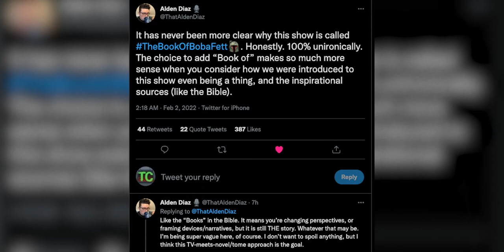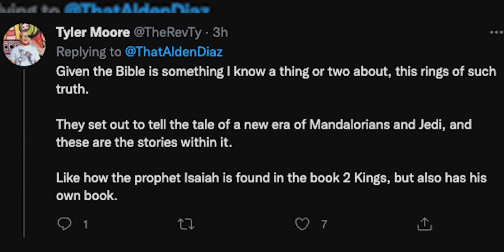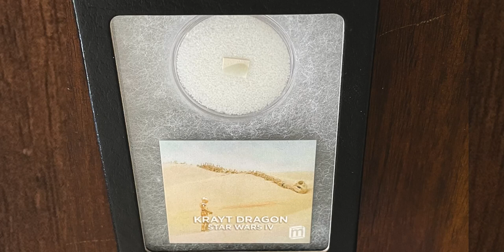BOOK OF BOBA FETT Episode 6 Review — STAR WARS TRASHCOMPOD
The Junked Droids talk lesson plans, deep fakes, and Lee Van Cleef in their discussion of episode 6 of THE BOOK OF BOBA FETT, “From the Desert Comes a Stranger”